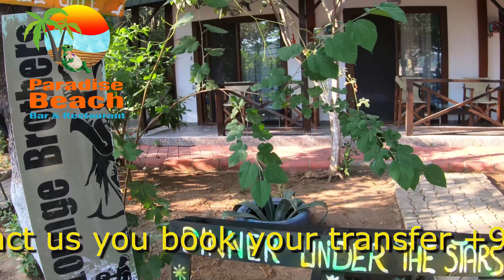Paradise Beach Bar and Restaurant / Tan Ajans 2019 Summer